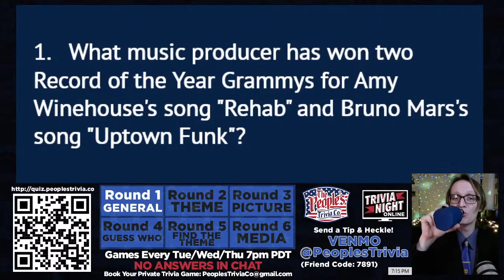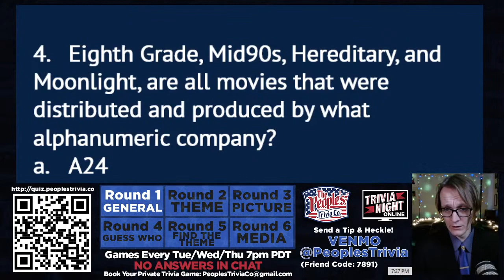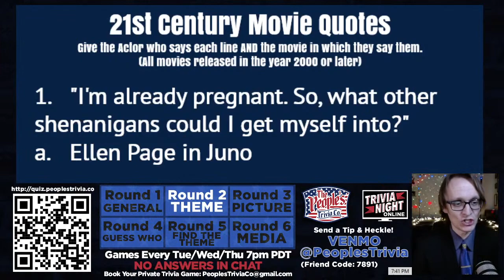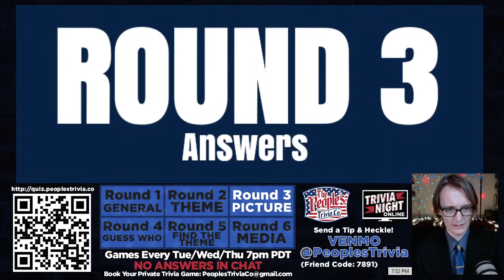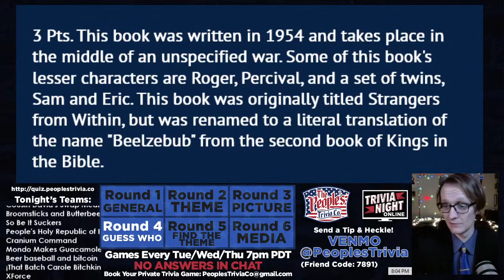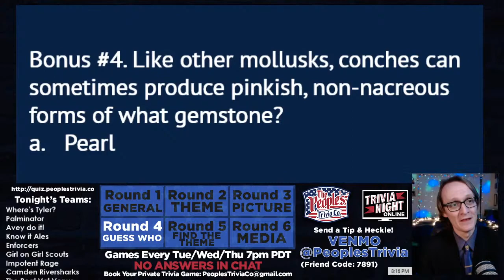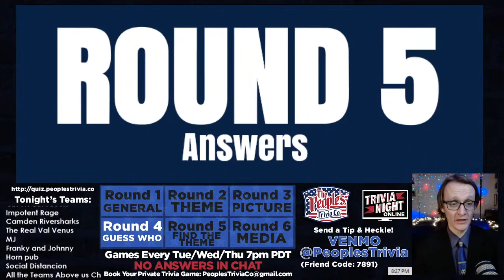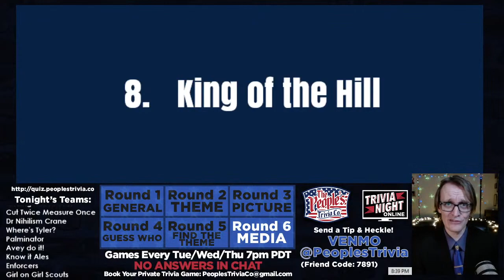Trivia Night Online #67 | A Refreshing Pub Quiz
If watching live, we encourage you to team up with friends and family via Zoom/Discord/Skype/etc!